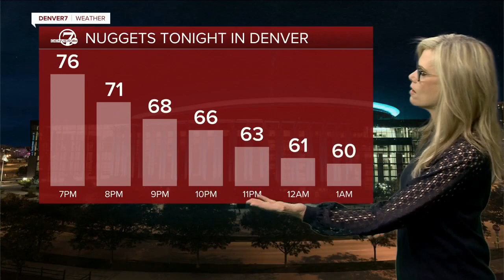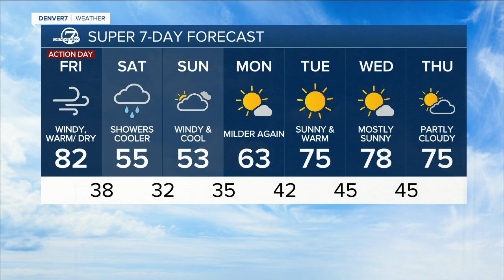Critical fire danger expected for Denver on Friday